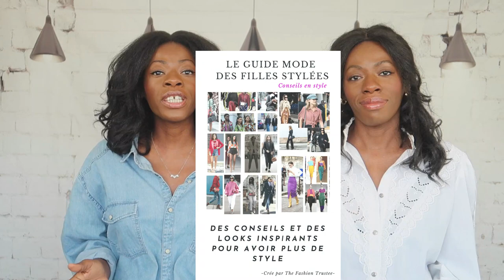COMMENT PORTER SES VÊTEMENTS D'ÉTÉ EN AUTOMNE ? CONSEILS + TENUES | The Fashion Trustee.